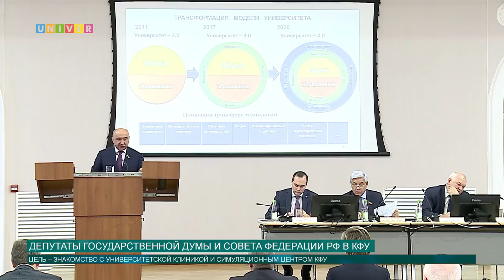Депутаты Государственной думы и Совета Федерации РФ в КФУ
Депутаты Государственной думы и Совета Федерации РФ посетили Казанский федеральный университет. Цель визита – обход университетской клиники Казань и симуляционного центра обучения, а также совещание по обсуждению привлечения федеральных средств в экономику Татарстана.